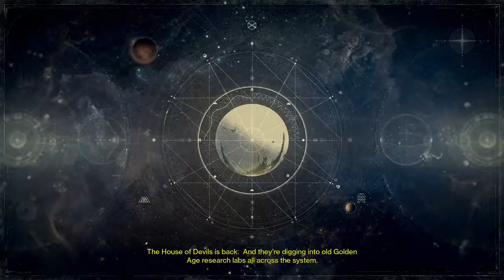DESTINY: Rise of Iron - Mission 1: King of the Mountain